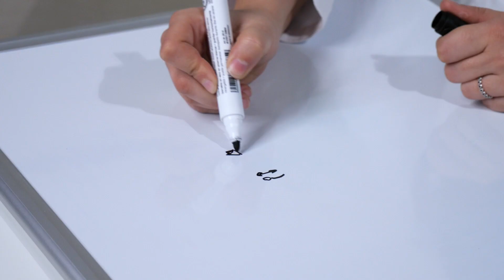"Horrorvorstellung" Parasiten - Auf der Haut und im Körper!│Dr. med. Alice Martin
Parasiten auf der Haut und im Körper? Eine gruselige Vorstellung - und dennoch keine Seltenheit: Parasiten können den Körper sowohl von außen als auch von innen befallen.

Immer wieder hört man von Krätze-Ausbrüchen in Einrichtungen wie z. B. Kindergärten oder Altersheimen. Alle Orte, an denen viele Menschen auf engem Raum zusammenleben, sind prädisponiert für eine Ausbreitung des parasitären Erregers. Vor allem bei länger andauerndem Hautkontakt (mehr als fünf Minuten) können sich die sogenannten Skabiesmilben übertragen.

In diesem Video klärt unsere Ärztin Dr. med. Alice Martin die wichtigsten Fragen für Euch auf! Ihr habt weitere Fragen? - Schreibt sie uns gerne in die Kommentare.

Habt Ihr konkrete Fragen oder benötigt eine Behandlung?
Dann nutzt gerne unsere App. Hier erhaltet Ihr einen Arztbrief mit Rezept vom Dermatologen innerhalb von 24 Stunden.

0:00  Einführung ins Video
0:23 Was ist die Krätze?
1:25 Wie infiziert man sich mit der Krätze?
2:30 Was passiert bei einer Infektion?
4:39 So sieht die Behandlung aus
5:57 Was sollte man nach der Infektion beachten?